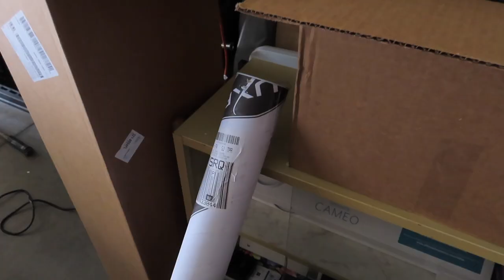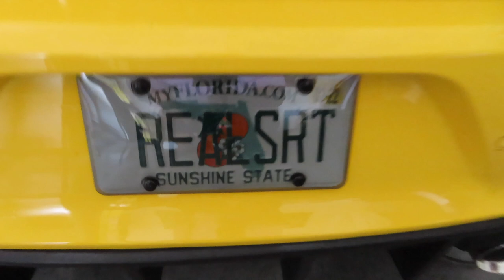SRT 392 Charger gets some new mods added | GARAGE DRIVEN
Added a 2019 upper and lower grille, Hellcat intake, 5' Carven exhaust tips, Wicker bill, re-tinted the windows, and tinted the tail lights on my brothers Car.

Join our FACEBOOK group at "Modded Muscle"

If you would like to order these parts here's the links for each part below.

Hellcat intake

2019+ Front grille "WITHOUT" radar cruise

2019+ Front grille "WITH" radar cruise